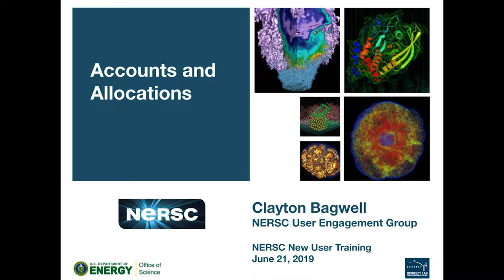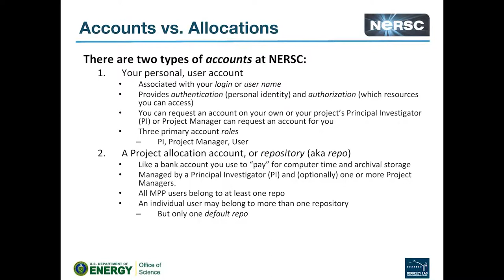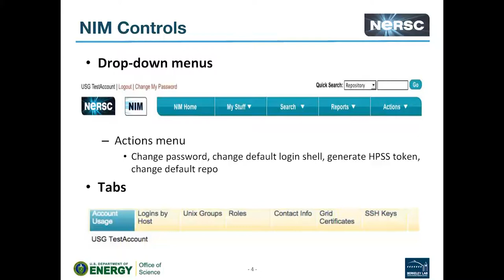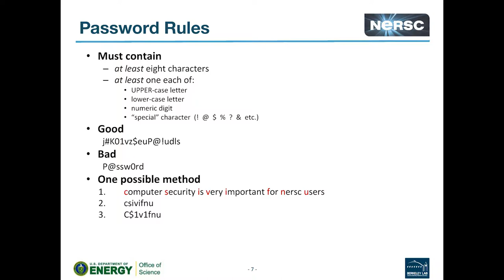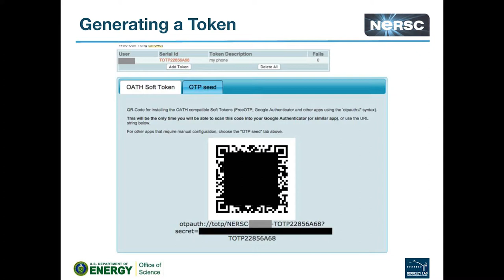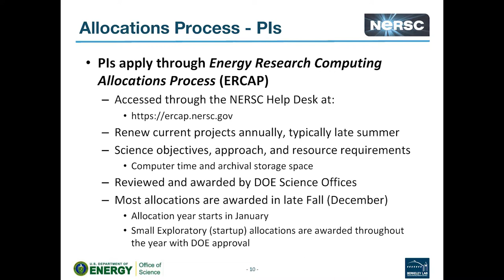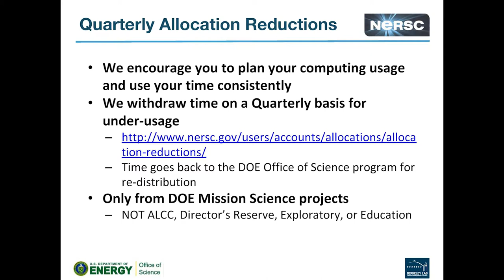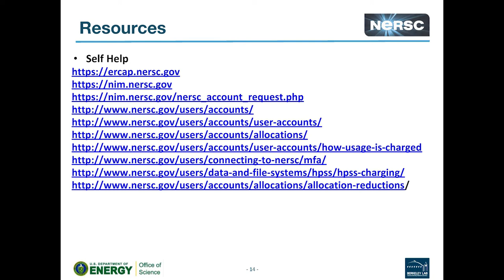2. Accounts and Allocations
Learn about NERSC accounts and allocations, and tips for using yours.